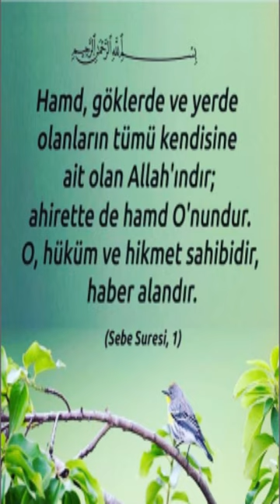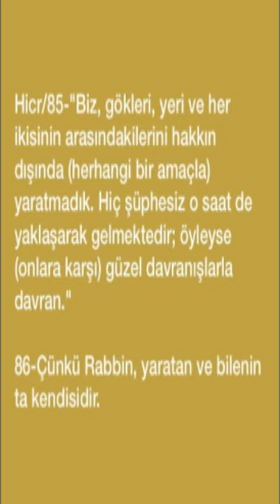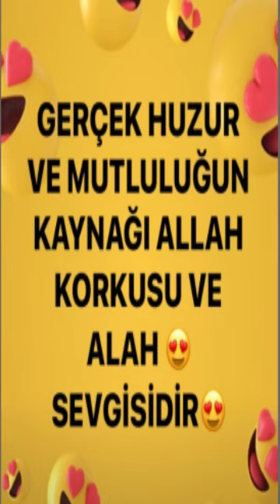KAİM MEHDİ SEVGİ ÖĞRETMENİDİR...